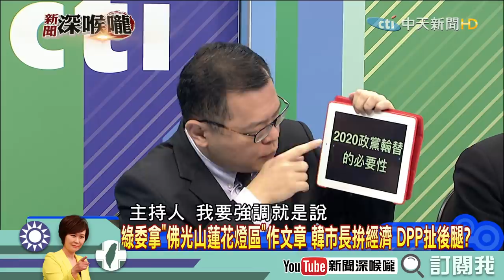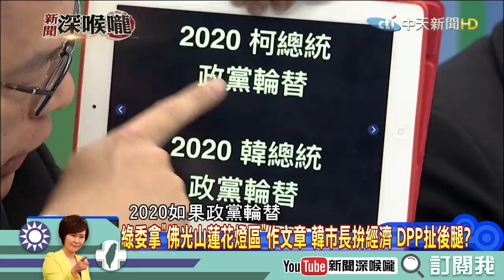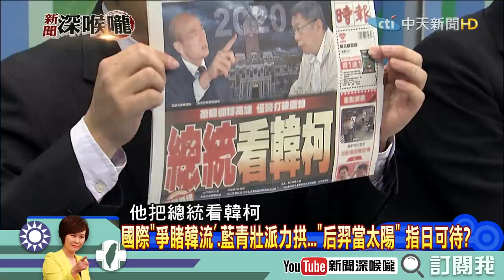《新聞深喉嚨》精彩片段 王定宇又來了！「黑」人啥心態？